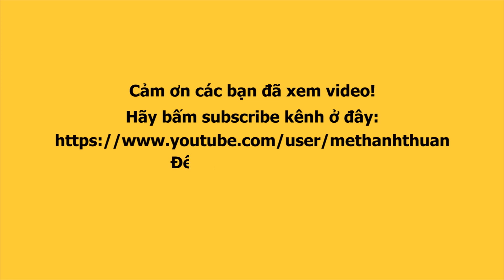Lô tô show: Su Su, Tâm Thảo, Linh Anh xét giỏ xách 5 Chà vì hành nghề 'bàn tay nhân ái'